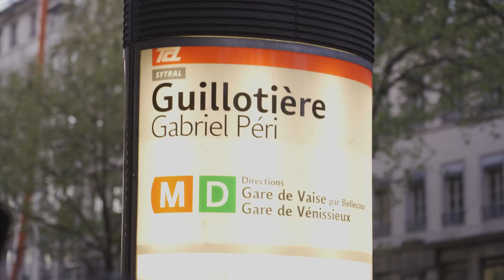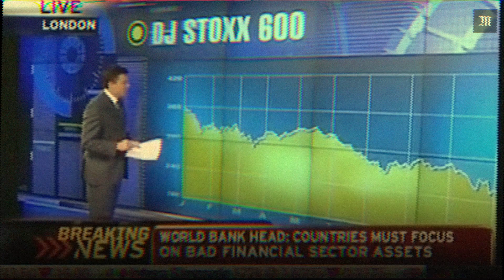LaRide - Control Z (clip officiel)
Notre nouveau clip, Réalisé par l’équipe de Control Z, vous avez compris la référence du titre 😉

On espère qu’il vas satisfaire dans le but de vous faire attendre la suite qui arrive à grands pas…

Prenez soin de vous et de vos proches, on est ensemble.